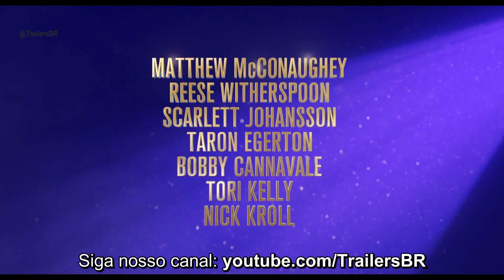Sing 2 • Trailer Legendado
Sequência da animação de 2016, com Matthew McConaughey e Scarlett Johansson. Estreia 23 de dezembro.

Copyright: Universal / Illumination